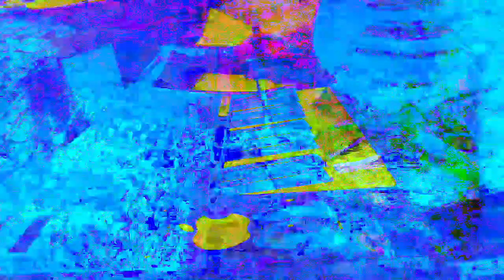11 minutes 39 or 40 second type video mixes made in Max 8 *Photosensitivity Warning*